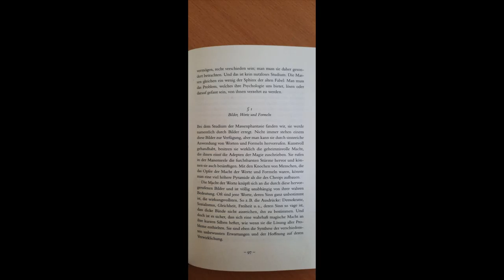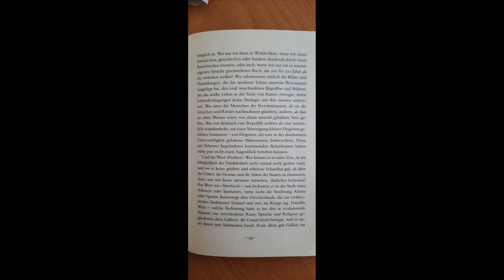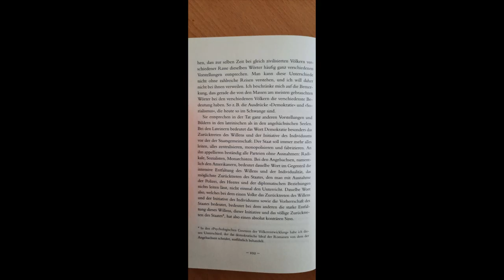Gustave Le Bon - Psychologie der Massen - Buch 2 - 2. Kapitel - Punkt 1 - Bilder, Worte und Formeln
Gustave Le Bon - Psychologie der Massen - Buch 2 - 2. Kapitel - Punkt 1

                 "Bilder, Worte und Formeln"

           Gelesen von Andreas Koller

Titel der französischen Originalausgabe:
Psychologie des Foules (Paris 1895)
Die Übertragung von Rudolf Eisler erschien zuerst 1908
Der Text der vorliegenden Ausgabe folgt der zweiten,
verbesserten Auflage von 1912

          Mit seiner wirkungsmächtigen
  Studie "Psychologie der Massen"(1895)
        legte der französische Soziologe
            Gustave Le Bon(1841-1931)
den Grundstein für die wissenschaftliche
       Disziplin der Massenpsychologie.
  Seine scharfsinnigen Analysen hatten
erheblichen Einfluss auf die Arbeiten der
    großen Denker seiner Zeit, darunter
Max Weber und Sigmund Freud. Als Erster
     attestierte Le Bon der Masse eine
 eigene Form von Moralempfinden, die
       die intellektuellen und sittlichen
   Eigenschaften des Einzelnen in den
Hintergrund drängt und die Gemeinschaft
  für die Botschaften von Demagogen
               empfänglich macht.